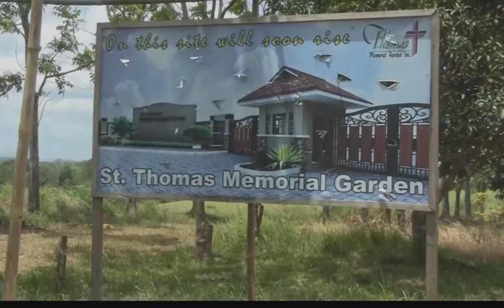St. Thomas Memorial Garden Inc.